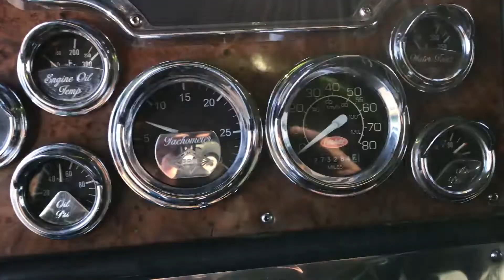2001 PETERBILT 379EXHD For Sale